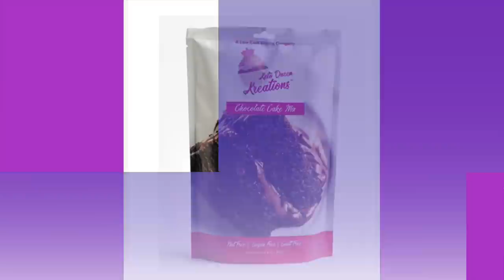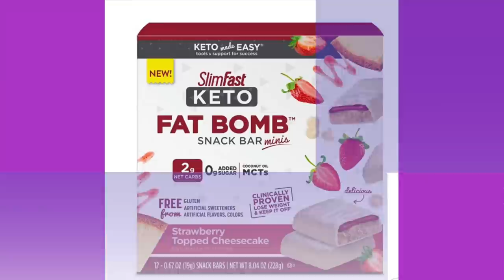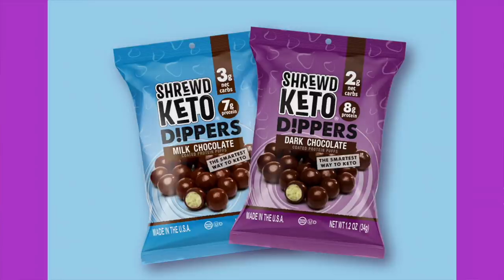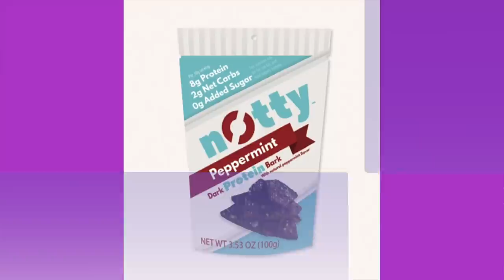What's in the December Keto Box | Eating the box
2krazyketos is a participant in the Amazon Services LLC Associates Program, an affiliate advertising program designed to provide a means for sites to earn advertising fees by advertising and linking to amazon.com.